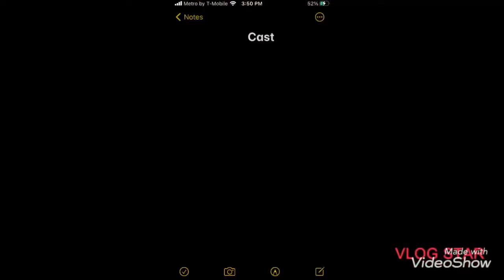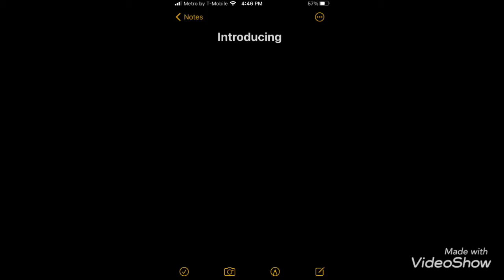Adventure pilot episode 4:the revival pt1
This episode is a two parter